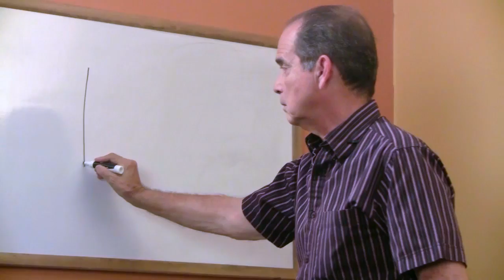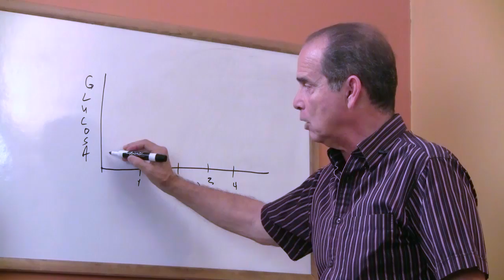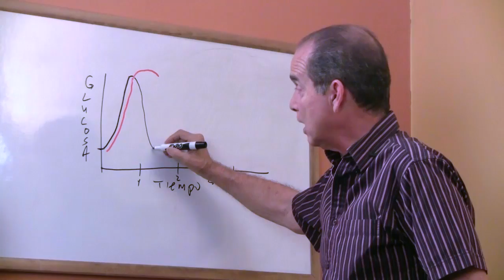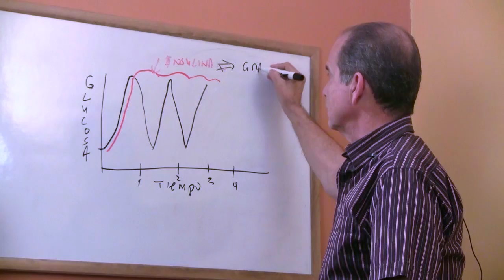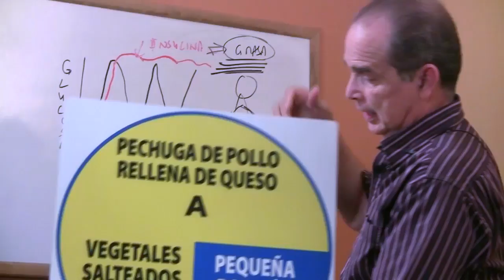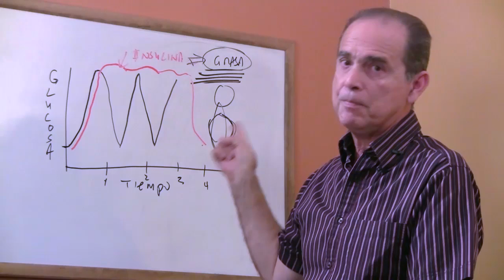Episodio #1260 Resistencia a La Insulina Un Ciclo Vicioso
En este episodio Frank explica por qué la resistencia a la insulina se vuelve un ciclo vicioso.